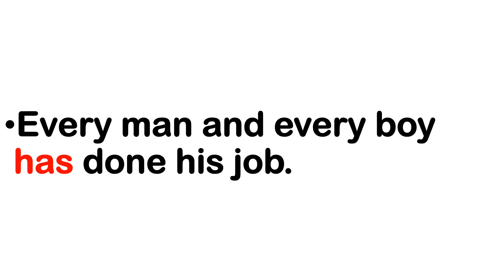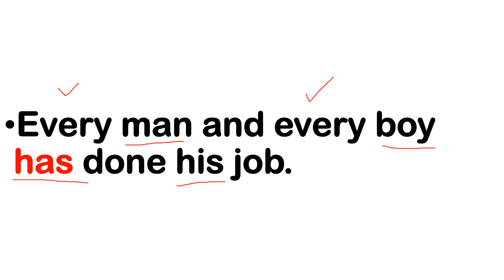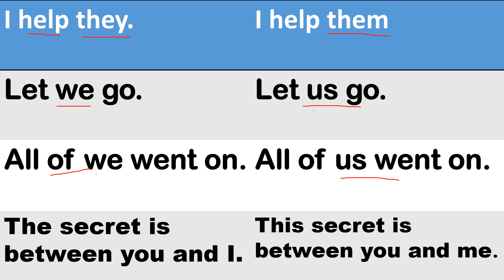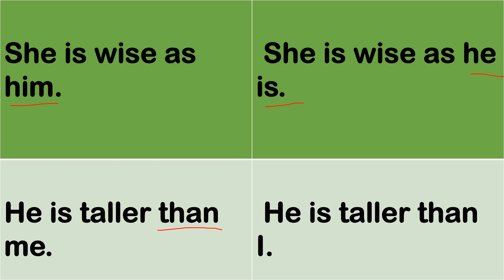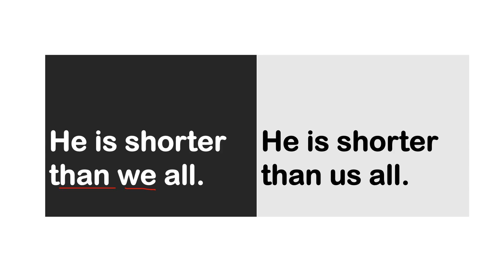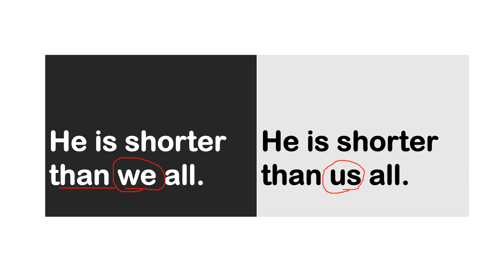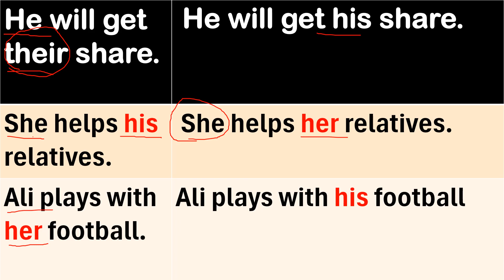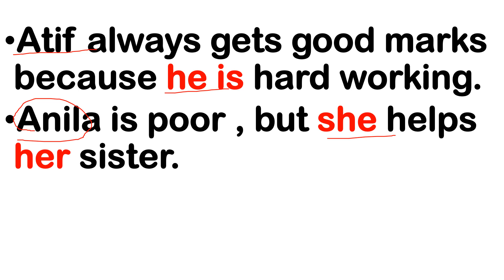Personal Pronouns in English| All important rules and use